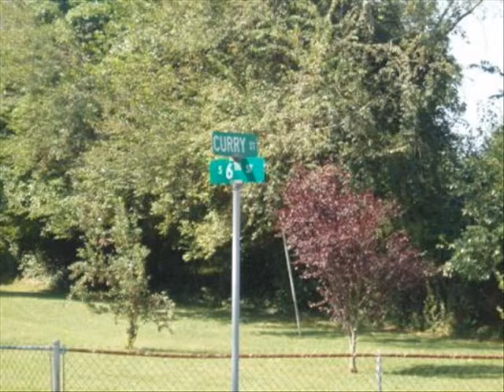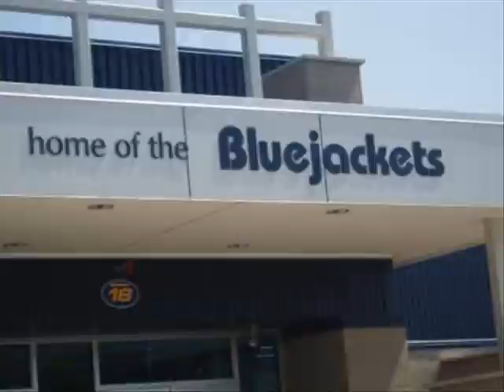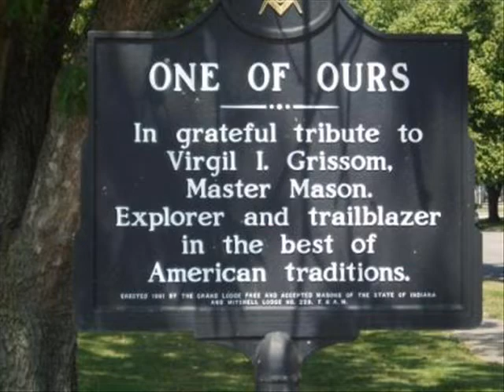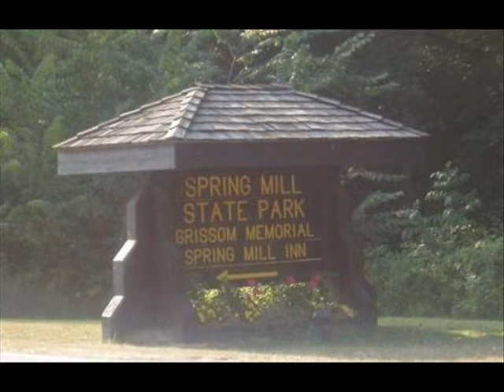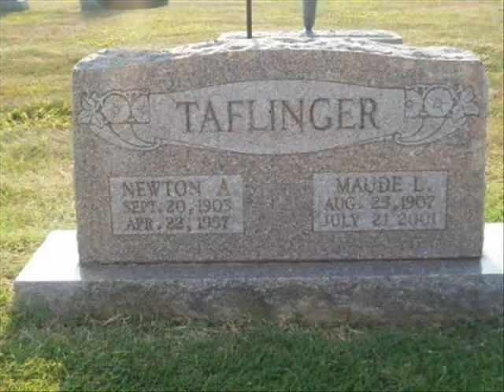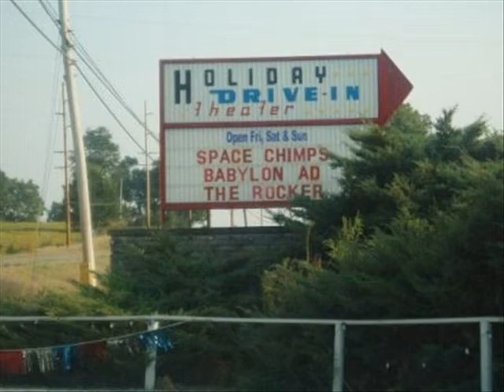Memories of Mitchell, Indiana